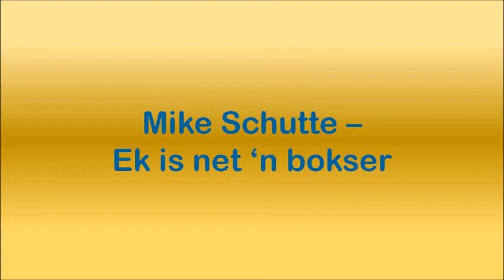Mike Schutte - Ek is net 'n bokser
Mike Schutte (9 December 1950 – 14 July 2008) was a former South African boxer, wrestler, actor, comedian and singer. As a professional boxer he had 49 fights, with 39 wins (28 by KO), 9 losses and 2 draws.  He also appeared in a number of local movies, often playing himself, including: Funny People II (1983), Wolhaarstories (1983), You Must Be Joking! (1986), You Must Be Joking Too! (1987), Oh Schuks ... I'm Gatvol! (2004), and others.

He died on 14 July 2008 at the Emfuleni Medi-Clinic in Vanderbijlpark of liver failure, thrombosis and an enlarged heart, after being admitted two days earlier.

This song is off the album "Ek/I Like Mike", released in 1986.